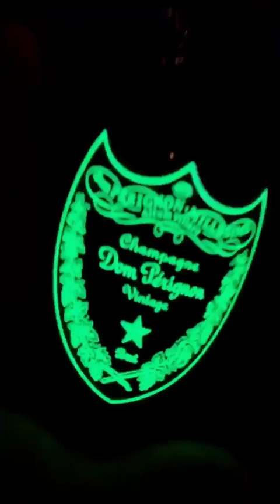BECKY G @IAMBECKYG INSTAGRAM STORIES COMPILATION ENERO 08, 2019